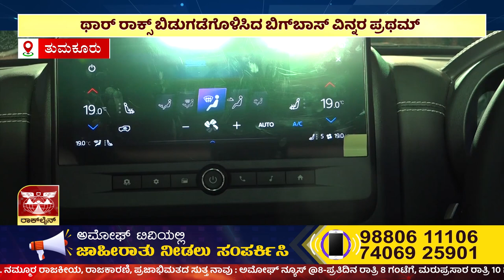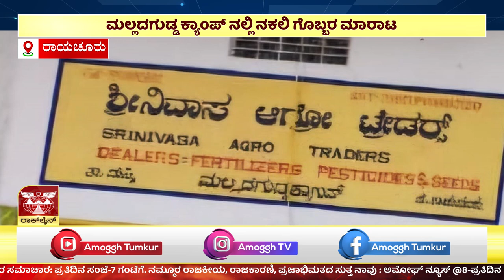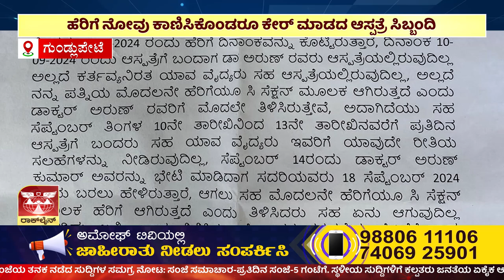ಅಮೋಘ್ ನ್ಯೂಸ್ | Amoggh T.V | @8PM | 19-09-2024